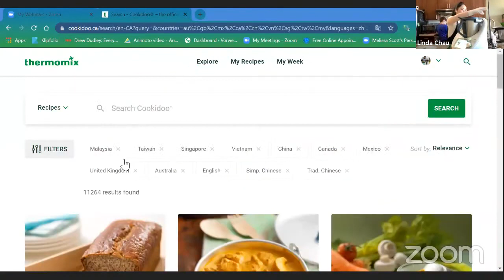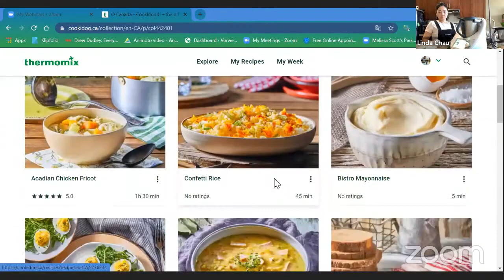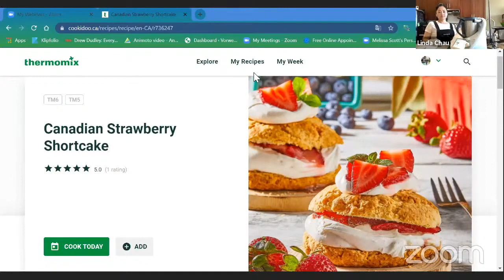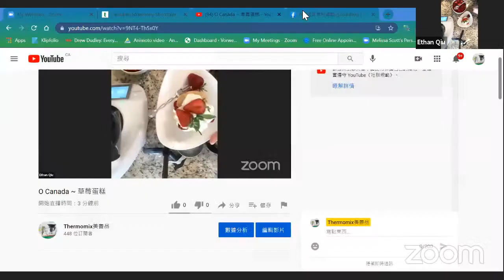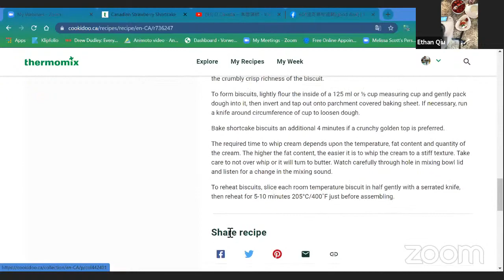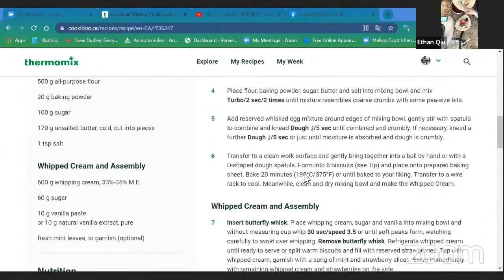专辑烹饪课 - 加拿大草莓酥饼 | O Canada Collection in Cookidoo® Cooking Class Thermomix® - Strawberry Shortcake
用 Thermomix 烹饪地道的加拿大美食来庆祝Canada Day！:green_heart:
与Linda Chau（位于列治文的Thermomix独立顾问）一起制作标志性的加拿大国庆日甜点：
:cake: 加拿大草莓酥饼